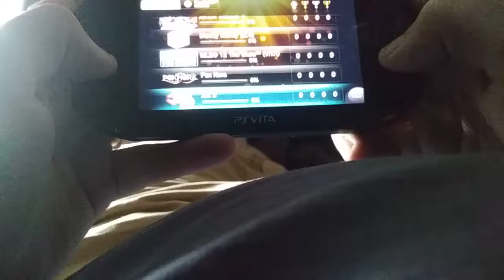My top 10 disliked or zero progress games based off trophies for ps vita games